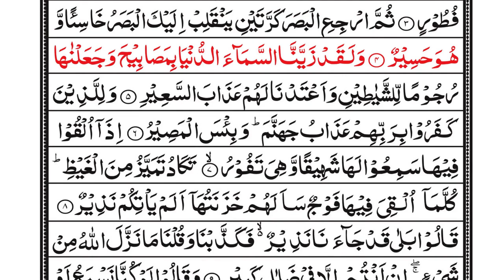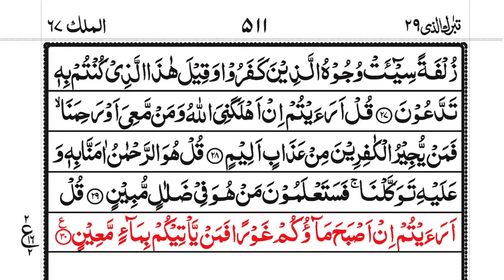Surah Al Mulk complete with Arabic text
quran allah muhammad rasool The Virtues of Surah Al-Mulk Imam Ahmad recorded from Abu Hurayrah that Allah’s Messenger, peace and blessings of Allah be upon him, said, “Verily, there is a chapter in the Qur’an which contains thirty Ayat that will intercede on behalf of its reciter until he is forgiven. (It is), “Blessed be He in Whose Hand is the dominion.” (Ahmad 2:321) This Hadith was collected by At-Tirmidhi and the four Sunan Compilers. At-Tirmidhi said concerning it, “This is a Hasan Hadith.” (Abu Dawud 2:119) At-Tabarani and Al-Hafiz Ad-Diya’ Al-Maqdisi both recorded from Anas that the Messenger of Allah, peace and blessings of Allah be upon him, said, “There is a chapter of the Qur’an that will argue on behalf of its reciter until it causes him to enter into Paradise. (It is), “Blessed be He in Whose Hand is the dominion.” In the Name of Allah, the Most Gracious, the Most Merciful. {1. Blessed be He in Whose Hand is the dominion; and He is Able to do all things. 2. Who has created death and life that He may test you which of you is best in deed. And He is the Almighty, the Oft-Forgiving; 3. Who has created the seven heavens one above the other; you can see no fault in the creation of the Most Gracious. Then look again. Can you see any rifts? 4. Then look again and yet again, your sight will return to you Khasi’, and worn out. 5. And indeed We have adorned the nearest heaven with lamps, and We have made such lamps (as) missiles to drive away the Shayatin, and have prepared for them the torment of the blazing Fire.} Glorification of Allah and mentioning the Creation of Death, Life, the Heavens and the Stars Allah the Exalted glorifies His Noble Self and informs that the dominion is in His Hand. This means that He deals with all of His creatures however He wishes and there is none who can reverse His decree. He is not questioned concerning what He does because of His force, His wisdom and His justice. For this reason Allah says, “and He is Able to do all things.” Then Allah says, “Who has created death and life?” Those who say that death is an existing creation use this Ayah as a proof because it is something that has been created. This Ayah means that He brought creation into existence from nothing in order to test the creatures. He examines them to see which of them will be best in deeds. This is similar to Allah’s statement, “How can you disbelieve in Allah Seeing that you were dead and He gave you life.” (2:28) In this Ayah Allah named the first stage, which is non-existence, ‘death’. Then he named the origin or beginning of existence, “life.” This is why Allah says, “Then He will give death, then again will bring you to life (on the Day of Resurrection)” (2:28). Concerning Allah’s statement, “He may test you which of you is best in deed.” it means best in deeds. This is as Muhammad bin Ajlan said. It should be noted that Allah did not say “which of you does the most deeds.” Allah then says, “And He is the Almighty, the Oft-Forgiving.” This means that He is the Almighty, the Most Great, the Most Powerful and the Most Honorable. However, along with this He is Most Forgiving to whoever turns to Him in repentance and seeks His pardon after having disobeyed Him and opposed His commandment. Even though Allah is Almighty, He also forgives, shows mercy, pardons and excuses. Then Allah says, “Who has created the seven heavens one above the other” meaning stacked one on top of the other. Are they connected to each other, meaning that they are in elevated ascension, some of them being stacked above others, or separated with space between them? There are two views concerning this, and the most correct opinion seems to be the latter as is proven in the Hadith of Isra’ (the Prophet’s Night Journey) and other narrations. Concerning Allah’s statement, “you can see no fault in the creation of the Most Gracious.” means, it (the creation) is done in a flawless manner, and these are connected with each other so as to forms a straight level, having no disunion, conflict, inconsistency, deficiency, flaw or defect. This is the reason that Allah says, “Then look again. Can you see any rifts?” meaning, look at the sky and pay close attention to it. Do you see any flaw, deficiency, defect or rifts in it Ibn Abbas, Mujahid, Ad-Dahhak, Ath-Thawri and others said concerning Allah’s statement, “Then look again. Can you see any rifts?” that it means cracks. (Ad-Durr Al-Manthur 8:235) As-Suddi said that, “Can you see any rifts?” means any tears. (Al-Qurtubi 18:209) , exhausted and broken down feebleness due to the great amount of repeated looking without being able to detect any deficiency.